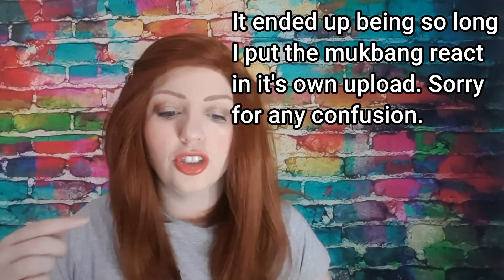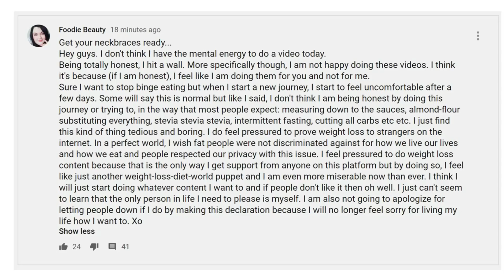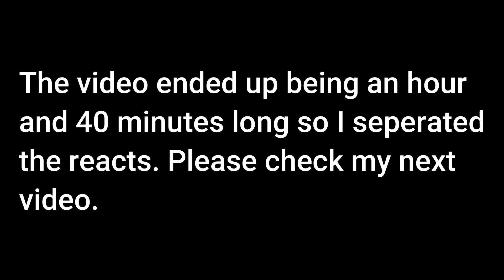Foodie Beauty: Delete Everything! Recapping the last day (Part 1 of 2)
Hello teacups! Here we have my reaction to Foodie Beauty (Chantal Marie) and her now deleted community tab post. It is also a recap of her deleted and then reuploaded video 'Pizza: Friend, Foe, or just Food?'.